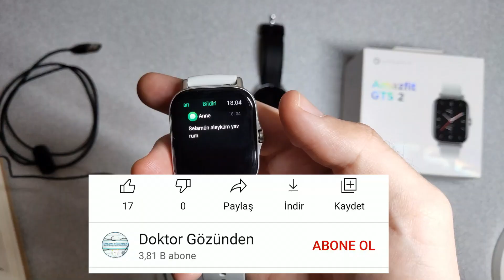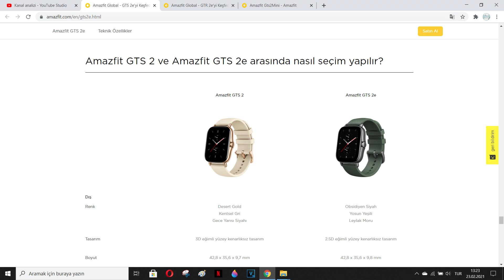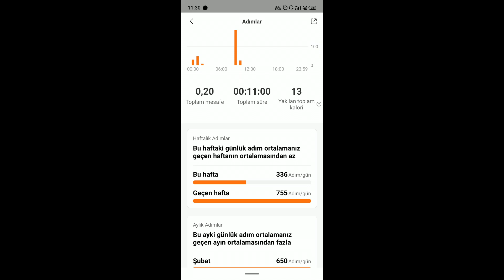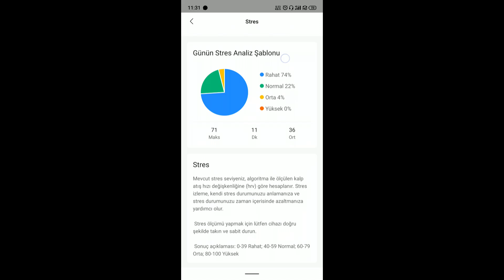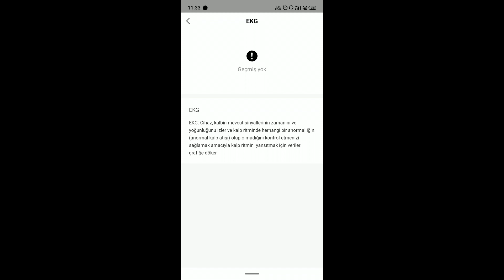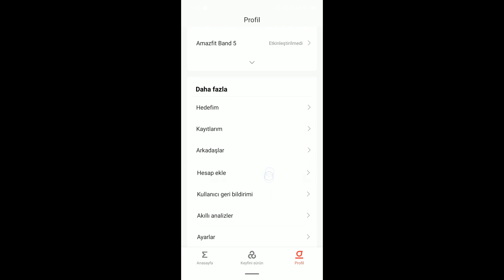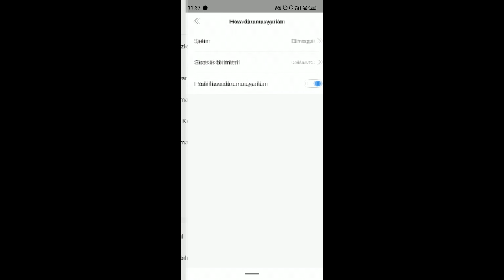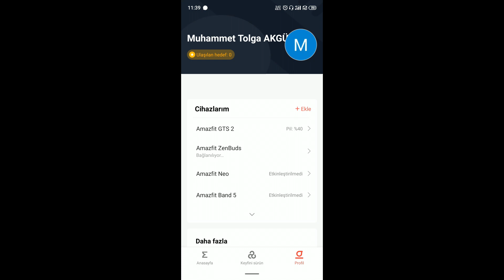Amazfit GTS 2 Ayrıntılı İnceleme - Rakipleri ve GTR 2, GTS 2e, GTS 2 mini ile Kıyaslama - TÜRKİYE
Amazfit GTS 2 Ayrıntılı İnceleme - Rakipleri ve GTR 2, GTS 2e, GTS 2 mini ile Kıyaslama

Benim Kıyaslama ve Özellik Tablolarım 19:20 De başlıyor.

Alt modellerde bulunan Pomodoro çalışma, Sıcaklık sensörü gibi özellikler üst modellerde yok.
GTS 2 Modelinde Menstrüasyon Döngüsü yok, GTR 2 modelinde, 2 mini modelinde var. 2e modelinde sıcaklık sensörü var.

GTS 2 modelinde ana fark dahili hafızaya müzik çalabilmeye, hoparlör ve mikrofon ile arama cevaplamaya izin veriyor.

Amazfit GTS2 mini, Amazfit GTR 2e and Amazfit GTS 2e Pomodoro çalışma yazılımı var.

Burada bahsettiğim çoğu şey yazılımsal kullanıcılar talep ederse, alt modellerde bulunan yazılımsal veriler üst modellere de gelebilir.

GTR 2e modelinde sıcaklık sensörü var vucut termometresi yazılımı konulmuş. Ayrıca GTS 2e nin pil ömrü daha uzun tipik kullanımda 24gün verirken ağır kullanımda 12gün süre veriyor. GTS 2 ise 14 güne 6.7-7gün veriyor. Video da burayı yanlış yazmış olabilirim. :) Kusura bakmayın.

Bu kısımları ayrıntılı bir şekilde okumanızı tavsiye ediyorum. Cihazınızda google chrome ve google çeviri yüklüyse kolayca sayfayı Türkçe yapabilirsiniz. Sayfanın en altında Kıyaslama kısmını göreceksiniz. Amazfit bunu güzel hazırlamış.

GTS 2 vs GTS 2e

GTR 2 vs GTS 2e

Akıllı Saat Grubumuza Davetlisiniz :)